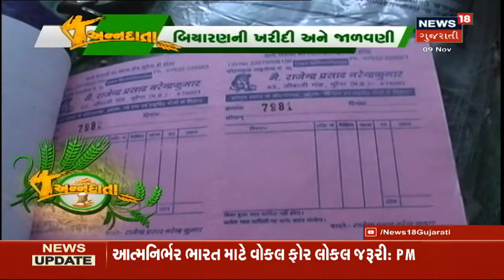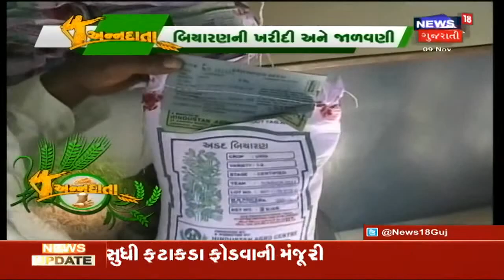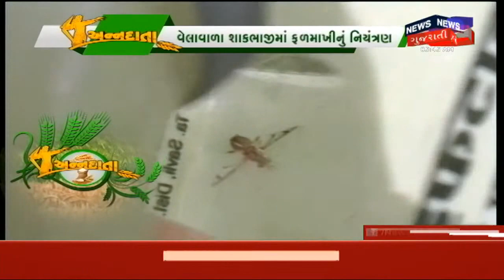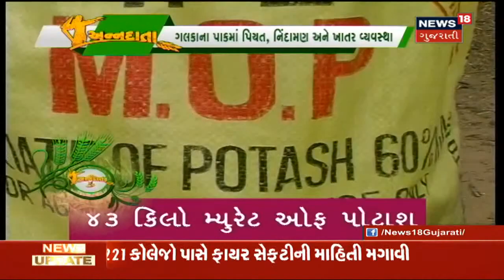Annadata : કચરાનો ઉપયોગ કમ્પોસ્ટ ખાતર તરીકે કેવી રીતે કરીએ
શિયાળો પૂરો થતા અને ચોમાસું આવતા પહેલા જે સફાઈની કામગીરી માટે કચરાનો નિકાલ કરતા હોઈએ છે કે તેને પેટાવી ડેટા હોઈએ છે તે ખરેખર ખાતર બનવાને યોગ્ય છે, વનસ્પતિની દરેક વસ્તુને ઉપયોગમાં લઇ શકાય એવી હોય છે. તેથી આ કચરાને ભેગો કરી તેનો ઉપયોગ કમ્પોસ્ટ ખાતર બનાવવા કરી શકાય છે.